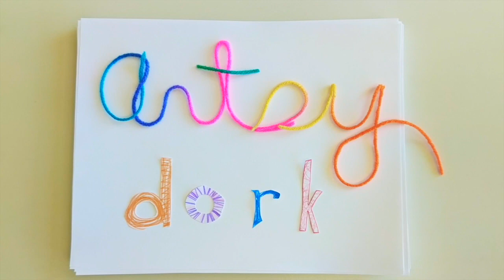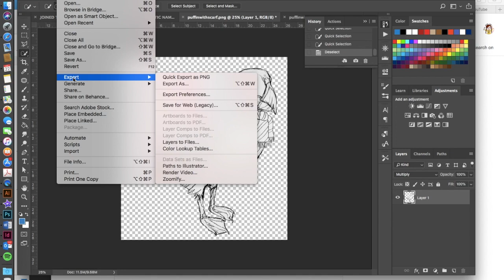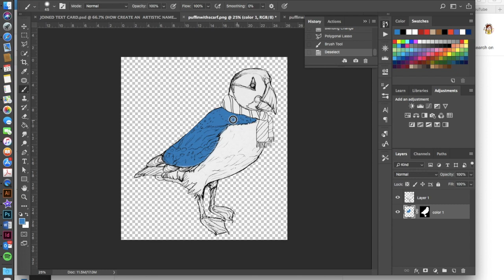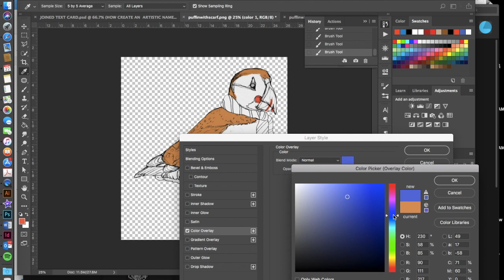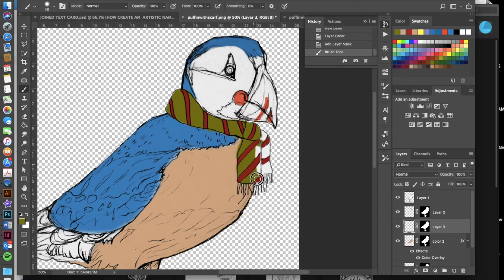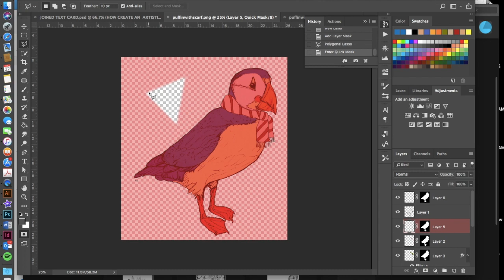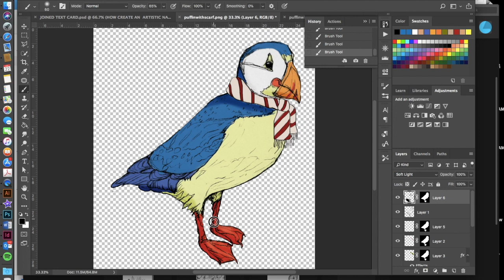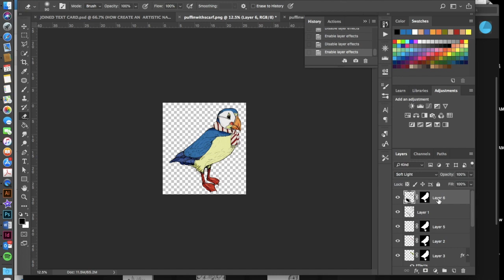HOW TO COLOR AND SHADE A DRAWING IN PHOTOSHOP | eLEARNING PHOTOSHOP CHALLENGE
Learn how to color and shade any hand-drawings in Photoshop. This video is part of a series of short Photoshop and Illustrator tutorials I created for my class during eLearning.